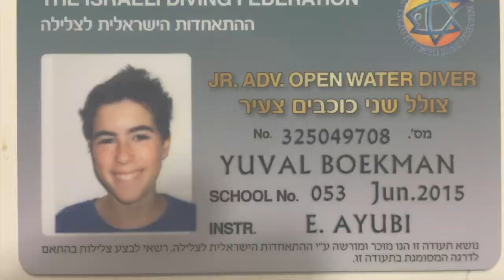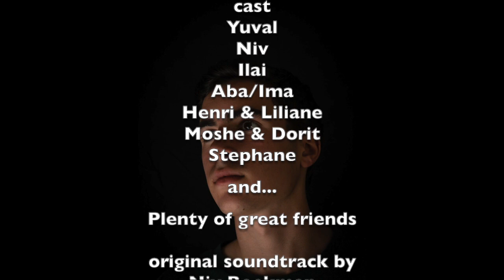18 and counting ...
Yuval sweet 18...